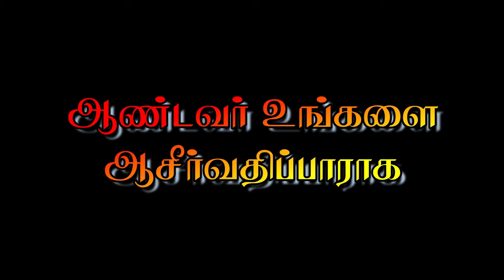🔴58வது உலகத் தொடர்பு நாள் திருப்பலி🔴 புனித பெரியநாயகி அன்னை ஆலயம் 🔴ஆத்தூர் 🔴திண்டுக்கல்🔴